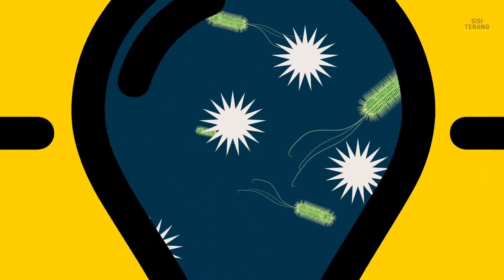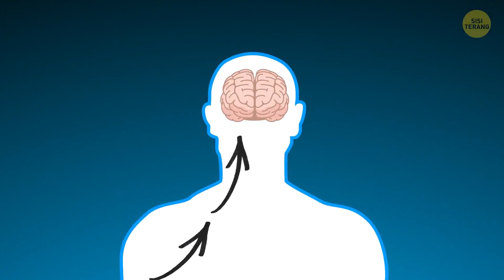10+ Trik Dasar yang Akan Menyelamatkan Hidupmu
Kita tak berdaya tanpa gawai. Kita mulai panik saat baterai ponsel kita tinggal sedikit atau saat tak ada sinyal. Tapi sendirian dalam situasi bahaya menuntut kita bertindak cepat. Itu sebabnya kita harus tahu cara bertindak cepat untuk menghindari kemungkinan terburuk.
Apa kamu tahu, misalnya, apa yang harus kamu lakukan jika terjebak dalam pasir isap? Atau cara membuat tali yang kuat dari botol plastik? Atau cara mengirim sinyal tanda bahaya? Berikut ini beberapa tips dan trik yang akan menyelamatkanmu dalam situasi sangat sulit agar kamu siap menghadapi apa pun. Tips dan trik ini akan membantumu keluar dari situasi berbahaya dengan selamat.

DAFTAR TRIK:
Apa yang kamu lakukan jika tidak membawa salep antibiotik 0:00
Apa yang kamu lakukan saat tersesat di alam liar 0:25
Cara membuat kompor mini 0:46
Cara membuat pemantik api sendiri di rumah 1:31
Cara membuat pembasmi nyamuk sendiri 2:32
Cara mengirim sinyal tanda bahaya 2:58
Bagaimana jika kamu terjebak dalam pasir isap 3:33
Bagaimana jika seseorang mengikat tanganmu 4:16
Bagaimana cara membuat kain arang sendiri 5:36
Bagaimana jika kamu terjebak dalam kerumunan besar 5:59
Cara membuat filter air 6:30
Berenang di bawah laut 7:15
Cara membuat tali dari botol plastik 7:55